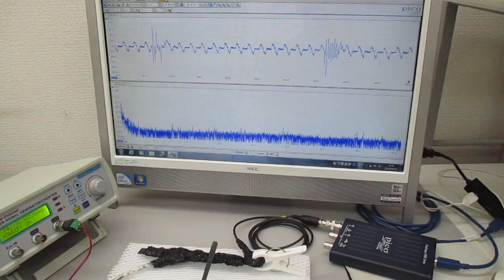超音波プローブを利用した超音波制御システム